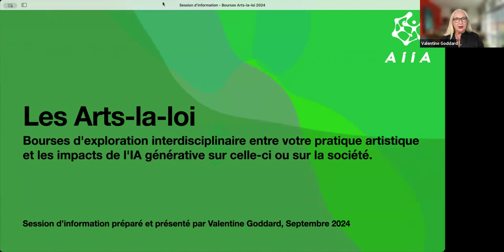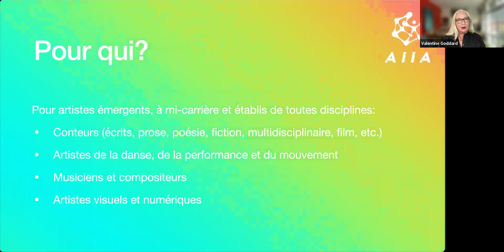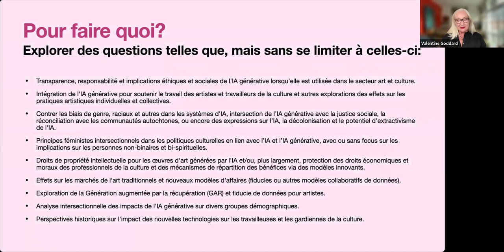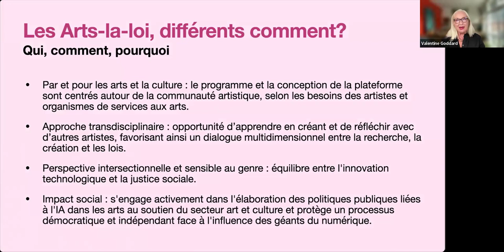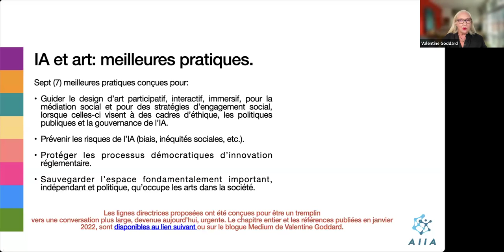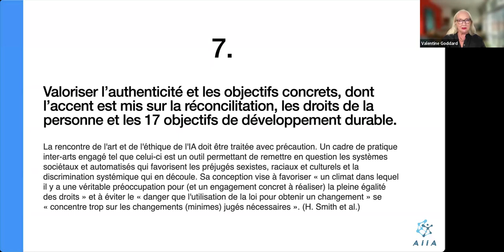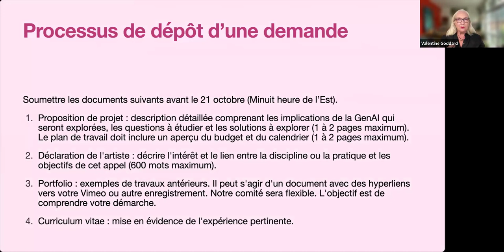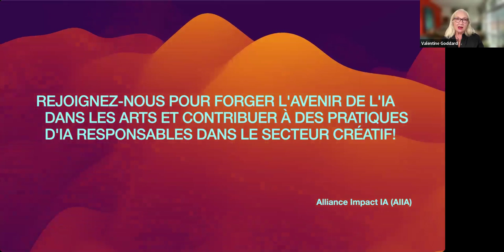Session d'information pour les Bourses les Arts-la-loi 2024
Impact Alliance IA (AIIA) est très heureux de faire l'annonce de 3 bourses de 5000$ pour des artistes canadiens de toutes disciplines. Dans cette présentation, Valentine Goddard explique les objectifs de l'appel à projets de même que les critères d'éligibilité, le processus d'applications, etc. Cette information est aussi disponible par écrit sur notre site web AllianceImpact.org.